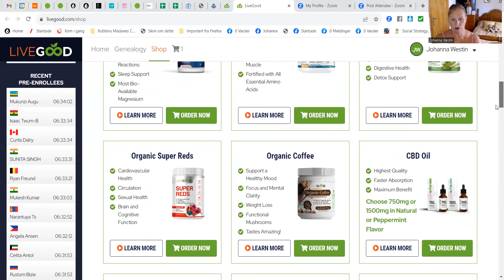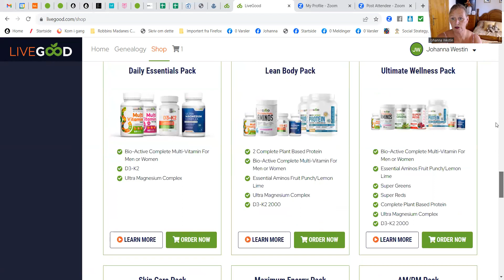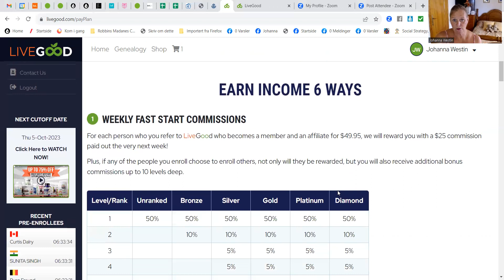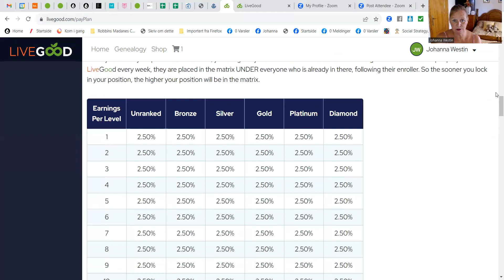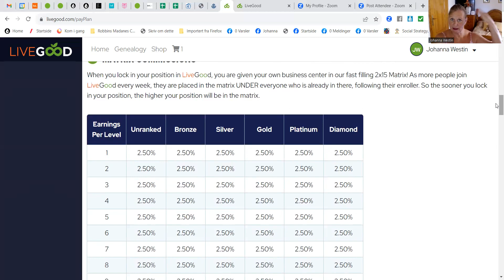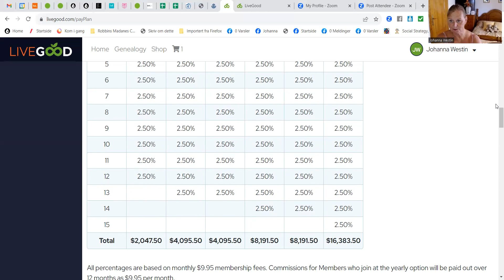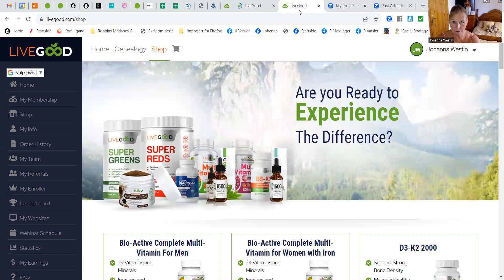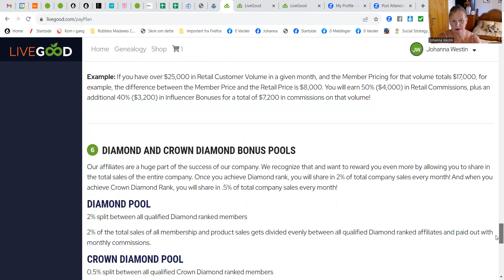LiveGood bonusplan på Svenska (Bästa MLM Sverige 2024)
Förstå varför så många byter företag till LiveGood.
Inga star paket, inget tvångsköp, inga autoships, ingen årsavgift.
Ett medlemskap som hjälper dig att spara pengar.
90 dagars pengarna tillbaka garanti!